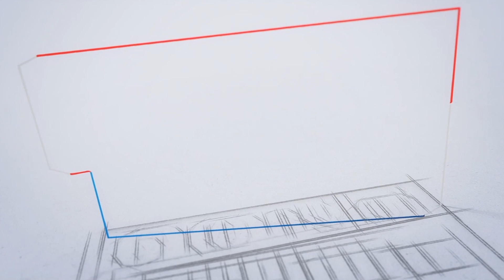SSC CGL 2021: കേന്ദ്ര മന്ത്രാലയങ്ങളിലും വകുപ്പുകളിലും ജോലി നേടാം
സ്റ്റാഫ് സെലക്ഷൻ കമ്മീഷൻ കമ്പൈൻഡ് ഗ്രാജ്വേറ്റ് ലെവൽ പരീക്ഷ .. ഓൺലൈൻ അപേക്ഷ 2020 ഡിസംബർ 29 മുതൽ 2021 ജനുവരി 31 വരെ ലഭ്യമാണ്